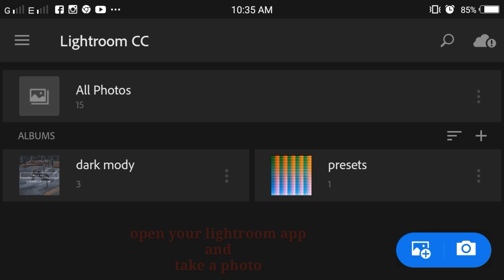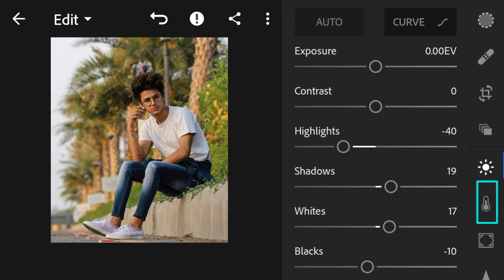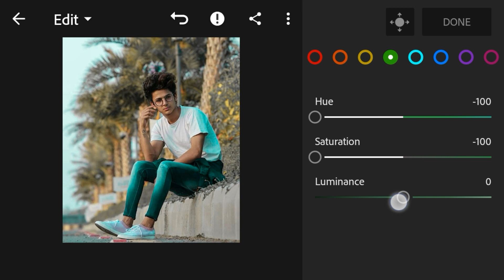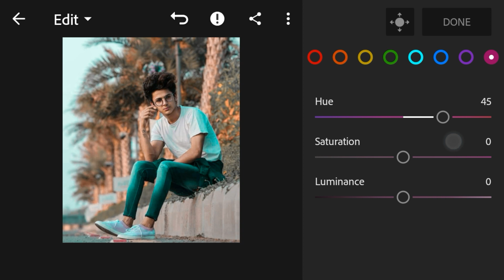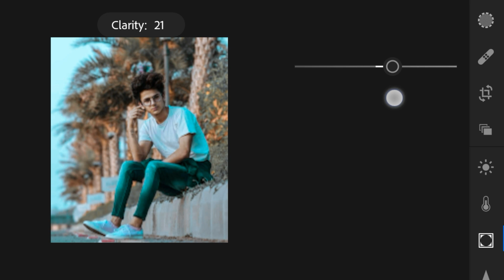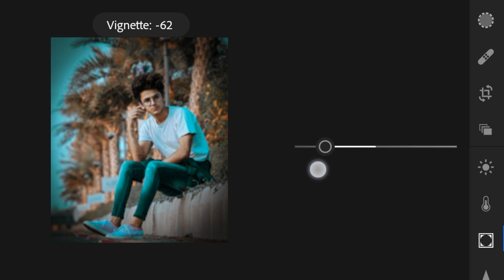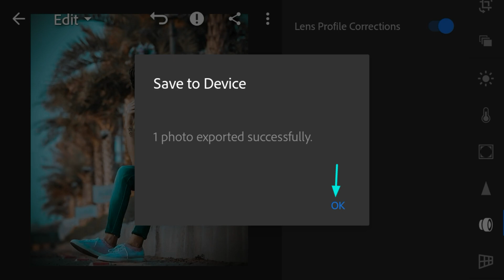Instagram viral orange & teal effect editing tutorial lightroom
Lighroom editing
Lightroom tutorial
Lr editing
Lr cb editing
Paicsart tutorial
Paicsart editing
Paicsart photo editing
CB editing